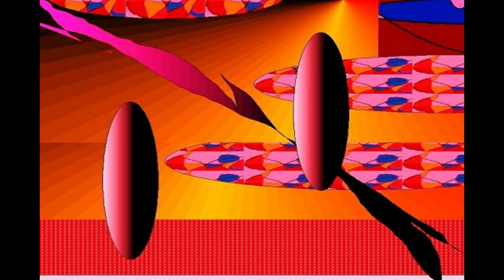【アート】 ツリー浅草 抽象画 芸術新潮 美術手帳 東京都 現代美術館 東京駅 ギャラリー 写真 美術館 美術館巡り 箱根 美術巡り 京都 芸術 鎌倉 美術 四国 美術 SADAMI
現代アート　デジタル 版画　創始者　池田定巳